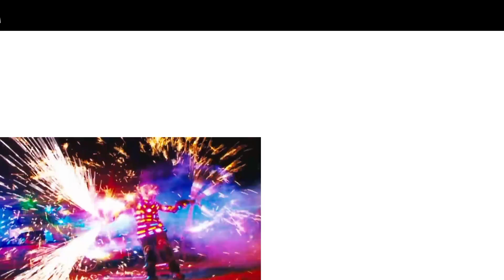2021 Maruti Suzuki Swift Lxi New Price | Ex Showroom Price | On Road Price | Down payment | Emi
2021 Maruti Suzuki Swift Lxi Price
. Maruti Swift Ex Showroom Price
. Maruti Suzuki Swift Lxi On Road Price
. Maruti Swift Lxi Down payment
. Maruti Suzuki Swift Lxi Loan Amount
. Maruti Swift Finance Detail
2021 Maruti Suzuki Swift Lxi Petrol Bs6 Model Ex Showroom Price and insurance amount and Rto amount and on road price and downpayment and loan amount and EMI new price and finance Detail in 2021 in information car price
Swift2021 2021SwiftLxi